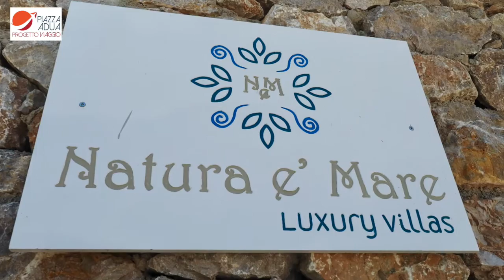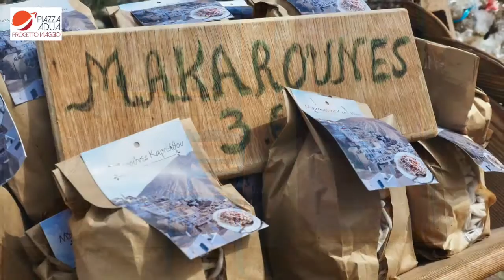KARPATHOS - Agenzia Viaggi Piazza Adua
Se Karpathos non è tra le più frequentate e note isole dell’arcipelago, ha saputo proprio per questo conservare elementi della tradizione che la rendono affascinante. Qui tutto affonda in un antico passato e nella mitologia: all’isola aveva accennato Omero nell’Iliade, qui secondo il mito viveva Giapetos, il re dei Titani, figlio di Urano (Cielo) e Gaia (Terra) e qui sempre secondo il mito, la dea Atena sarebbe nata dalla testa di Zeus.